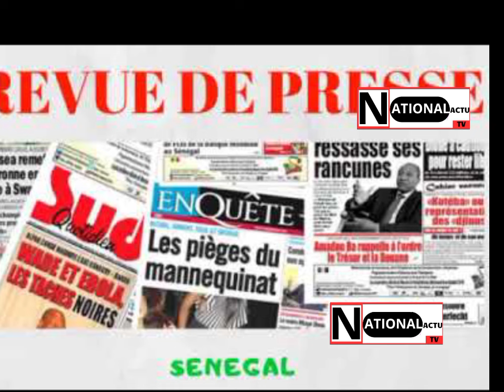🔴REVUE DE PRESSE RFM AVEC MAMADOU MOHAMED NDIAYE - 27 AOÛT 2024